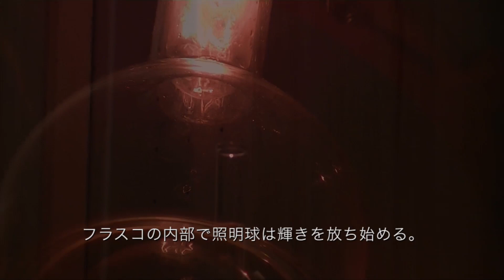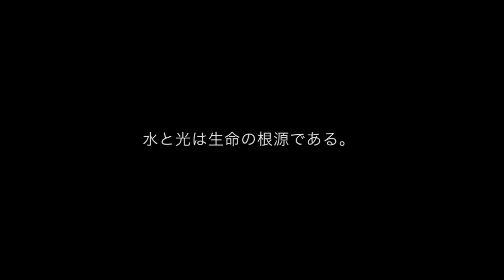Cyclo-appliance of Arkhē: Lighting Apparatus Modulated by Water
lighting apparatus